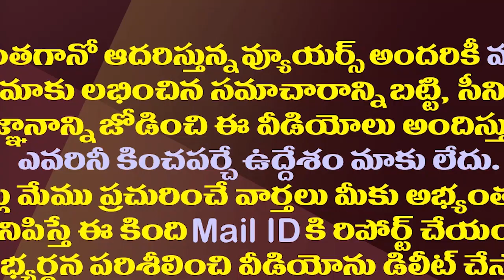మెగా స్ట్రాటజీతో చంద్రబాబు, పవన్ కు జగన్ చెక్..!| YS Jagan Shock To Chandrababu And Pawan Kalyan